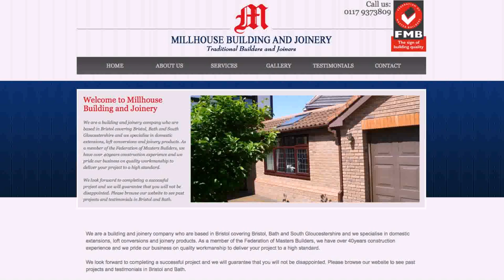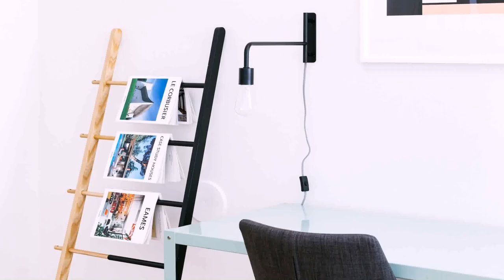Buy Car NY 5% DP